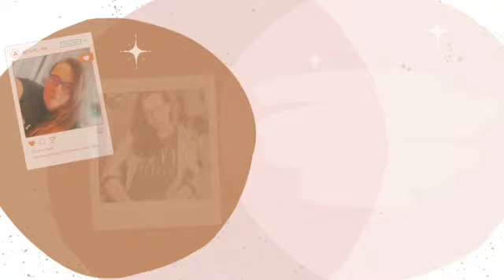Daily life vlog : Week at the sisters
Greetings, everyone! How are you all doing? I hope this message finds you well. I wanted to take a moment to express my sincere gratitude for the incredible support and encouragement you have shown me. It means the world to me. Whether you're a long-time subscriber or a new viewer, I extend a warm welcome and virtual love to each and every one of you.

By doing so, you'll stay updated with my latest videos and join a community of like-minded individuals.

My name is Terri, and I am a YouTuber based in South East London. I am passionate about lifestyle and technology, and I enjoy sharing helpful tips, tricks, and honest reviews with my viewers.

Thank you once again for your incredible support. I look forward to sharing more exciting content with you all.